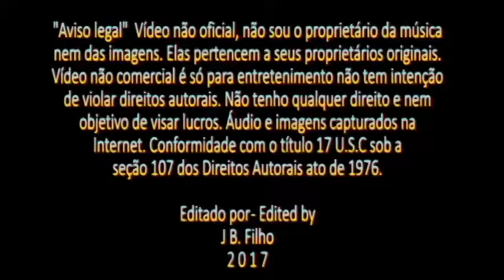Golden Boys - O Cabeção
“O Cabeção” música de Roberto Corrêa e Silvio Sion, gravada com o selo da Odeon pelos Golden Boys em 1970, música que foi um dos grandes sucesso do grupo nesse ano.
Fonte: Wikipedia.org

Aviso sobre direitos autorais. Sob a seção 107 dos Direitos Autorais  ato de 1976, subsídio é feito  para uso justo para fins de crítica, comentário, reportagem de notícias, ensino, bolsa de estudos e pesquisa. Justo é um uso permitido pelo estatuto  de  direitos  autorais  que  caso contrário poderia  ser ilícita. Uso sem fins lucrativos, educacional ou pessoal dicas a balança a favor  do uso  justo. Conformidade  com  o  título  17 U.S.C  sob a  seção 107 dos Direitos Autorais  ato de 1976.